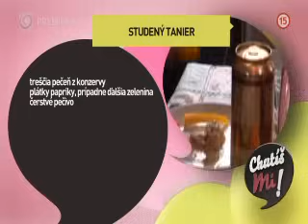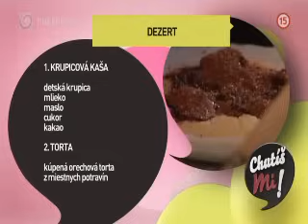Chutis mi - Martinka z Turca